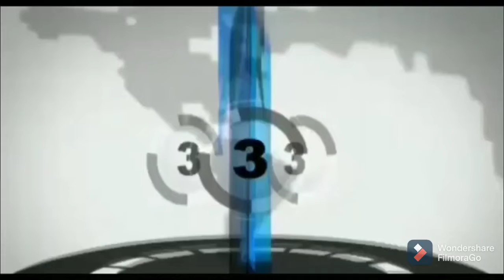न्यू एंजेल्स होम स्कूल , डिगवाडीह ने कोरोनाकाल की फी माफकर अभिभावकों को दी बड़ी राहत ।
शिशिर कुमार मिश्रा की रिपोर्ट